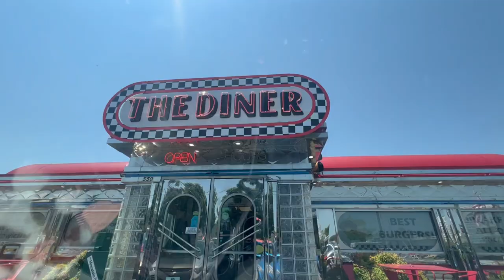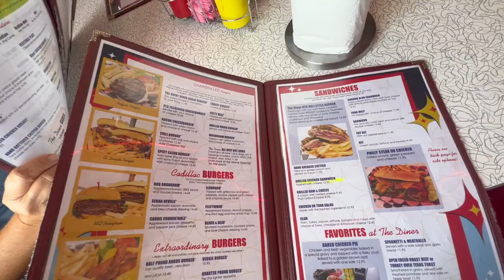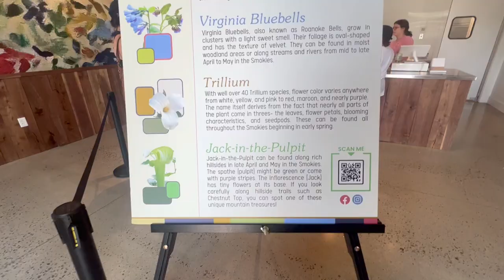TN VLOG DAYS 2&3 | Airbnb in Sevierville, Cades Cove, Peaceful Side Social & TN Mountain View Winery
Hi everyone! Join me on days 2 and 3 of my road trip up to East Tennessee and spend time in the smokies and exploring small towns!!